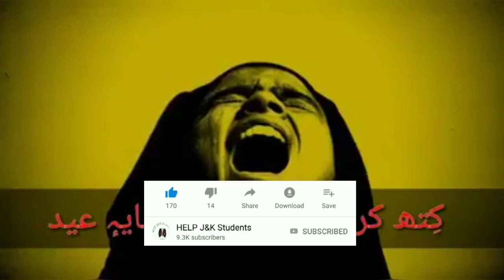Katan Dilan Wadnaaye Eid Latest Kashmiri Tarana By Ummar yousuf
Katan Dilan Wadnaaye Eid  Latest Kashmiri Tarana  By Umm